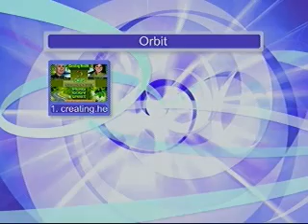NMS Youthology Hour 03 20 13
NMS Youthology Hour